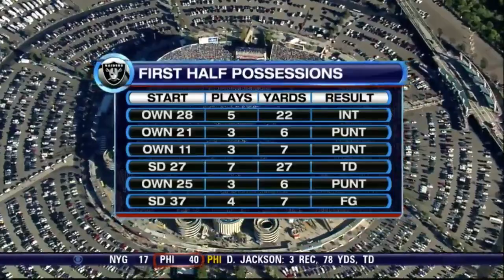2009 RAIDERS @ CHARGERS (11-1-09)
2009 SEASON
WEEK 8
DICK ENBERG
NETWORK: CBS
VIDEO:@TheRaiderTapes